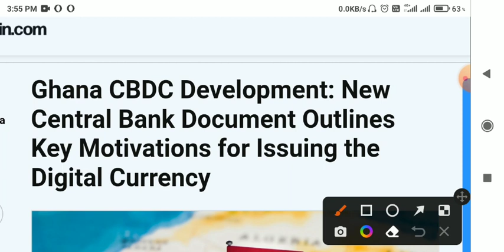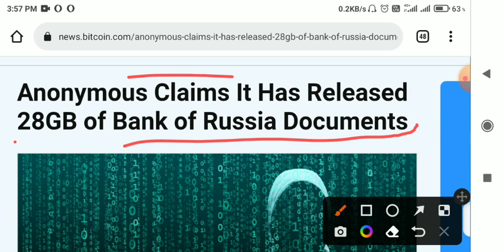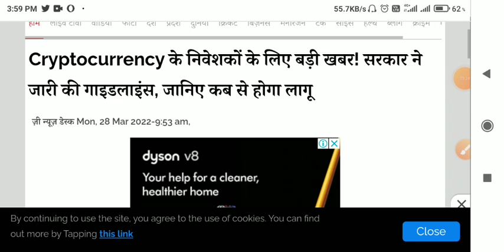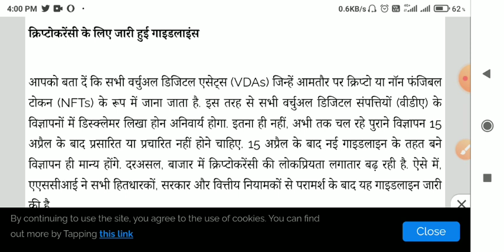📣CBDC पर काम जारी है🚨Crypto News today hindi🚨crypto Latest News today🚨crypto news